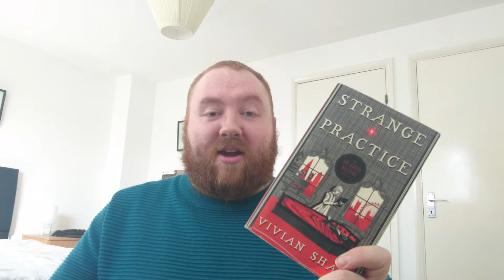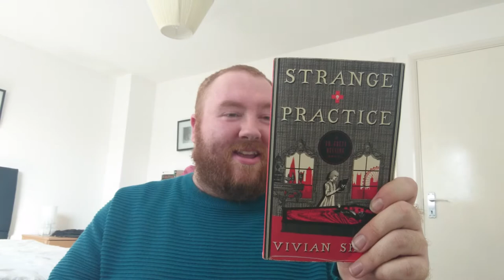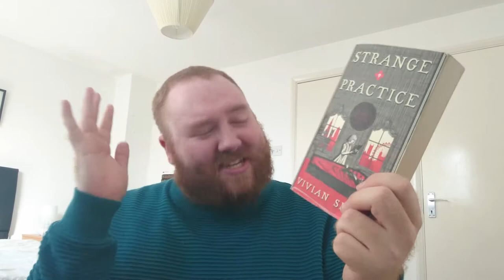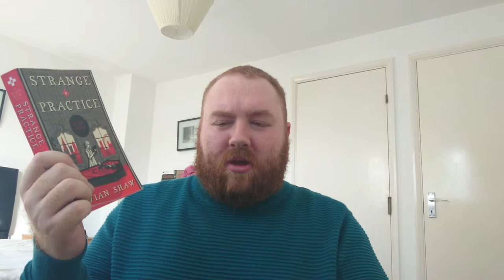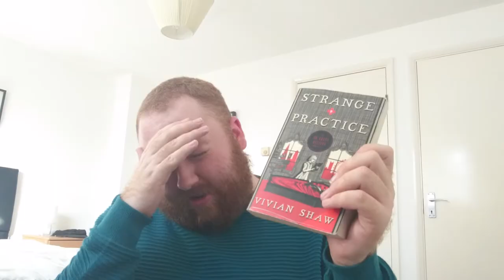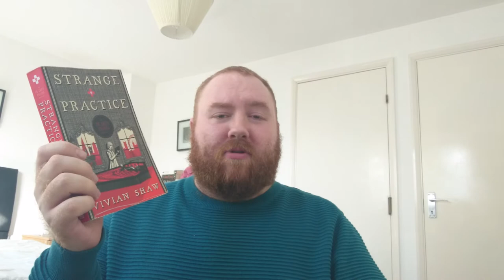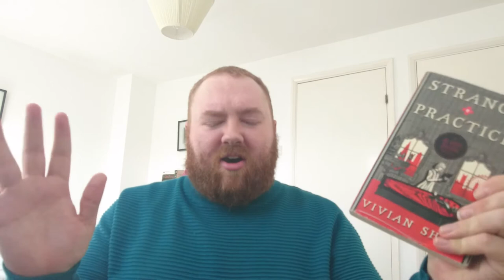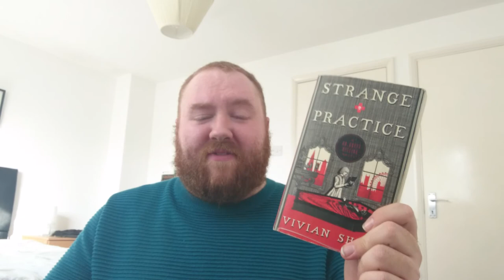Strange Practice by Vivian Shaw | Review | Plots & Points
Well here it is at long last. I review the book that broke my mind in August 2017. Watch the review, avoid the book, thank me later.

-OFFICIAL 0 STAR REVIEW-